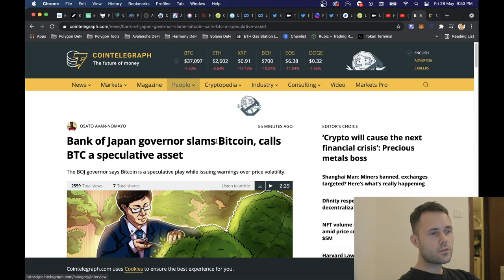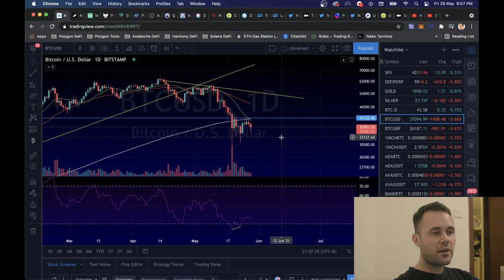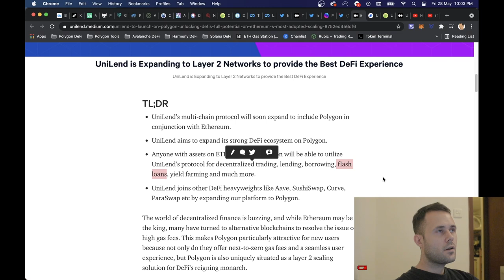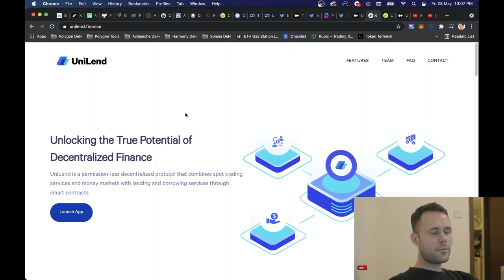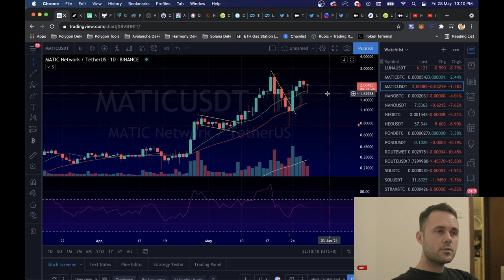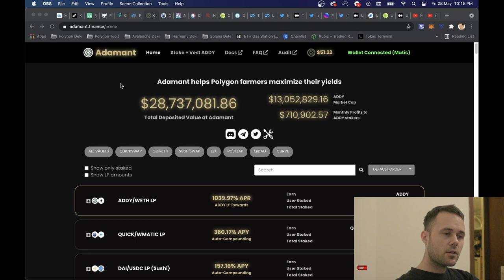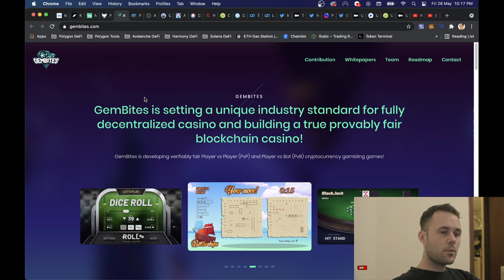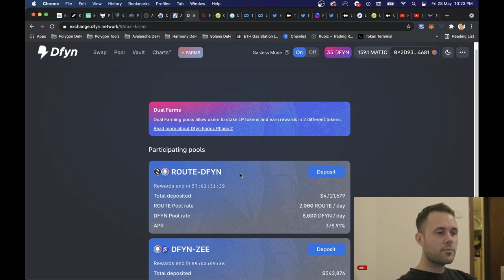The Next Big Thing On Polygon?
Could this be the next big project on Polygon?  Unilend looks to have massive potential in the lending sphere, will it succeed?

EXCHANGES
📈 AcendEX Exchange

POLYGON
🐈‍⬛ Polycat